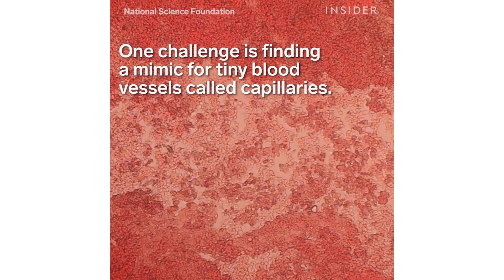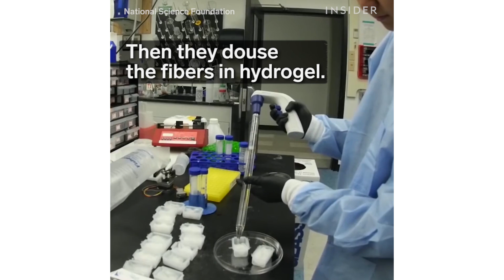Cotton Candy Machine Used for Science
Researchers are using cotton candy machines to regrow human tissue.